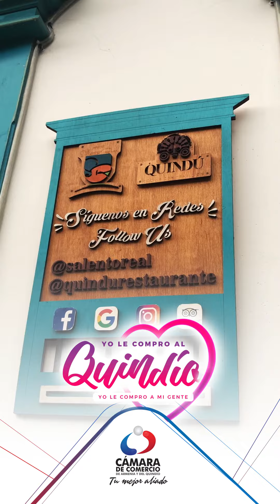Quindú Restaurante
¿Ya conoces Quindú Restaurante - Salento - Quindío? 🤔 Hoy te llevamos en un recorrido por este bello lugar que puedes visitar en el municipio de Salento y en el que te aseguramos vas a vivir una experiencia gastronómica y sensorial increíble. ¡Dale play al video! ▶️

¿Cómo te pareció? ¿Te gustaría vistarlo pronto? 😁🙌🏻